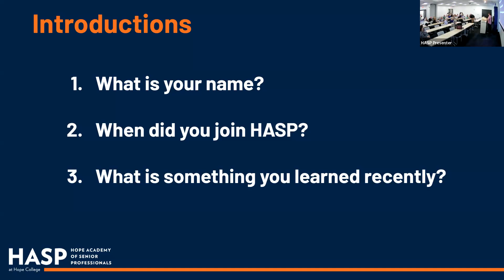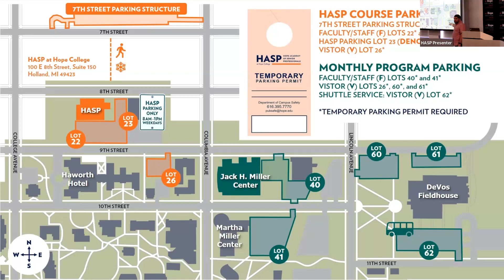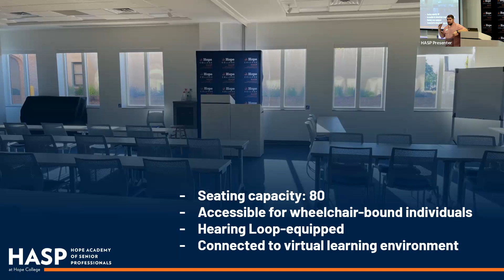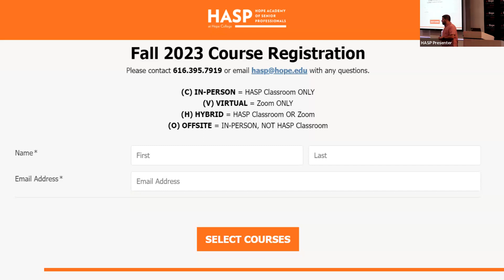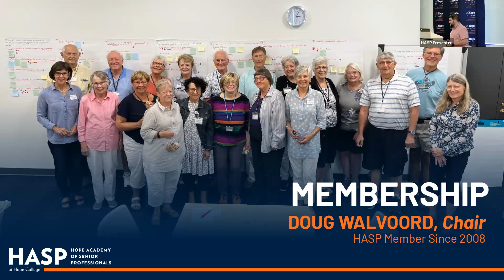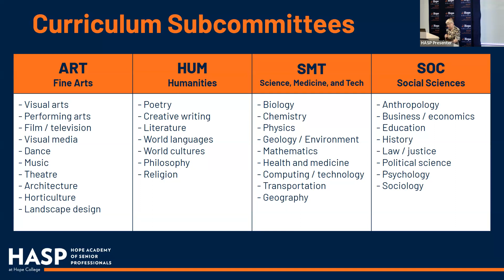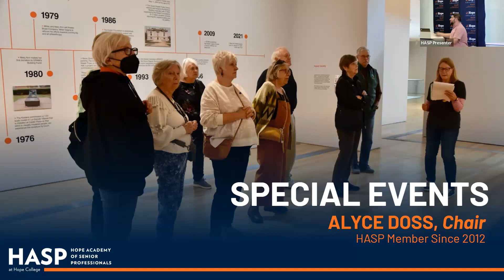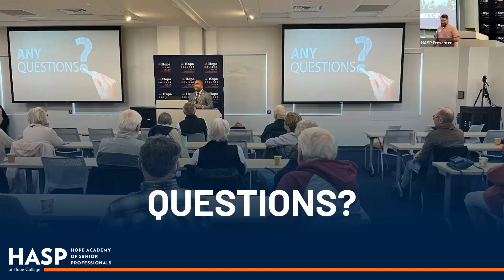New Member Orientation - August 2023